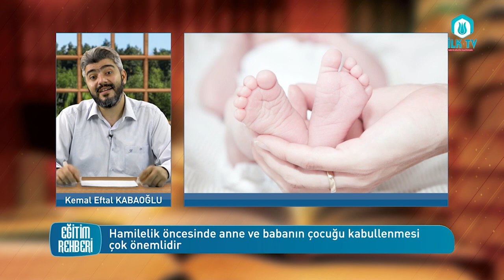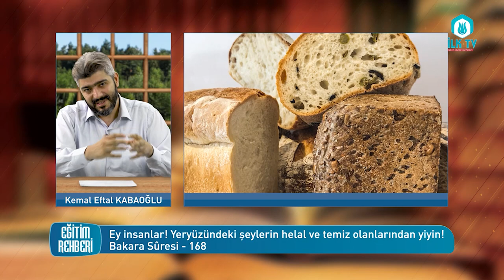Eğitim Rehberi - 2.Bölüm - Kemal Eftal KABAOĞLU - İLK TV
"Çocuğun dünyaya gelmesi ile babaya da yeni sorumluluklar yüklenmektedir."